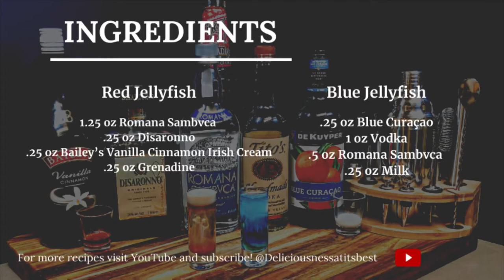“Jellyfish Showdown” Shots | Deliciousness at its Best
For more Ideas and the Stages of Cooking & Making Drinks through Pictures & Videos, Check out below!

Comment on my post. (Yum, Good, Etc or an Emoticon) This helps you continue to see my posts on your feed.  Thank You & Enjoy!

“Share” our Facebook Page with your Family & Friends

“Follow” us on Instagram @Deliciousnessatitsbest